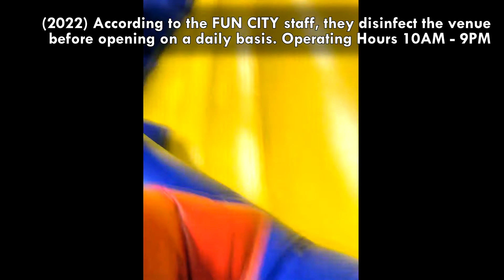Fun Indoor Activity for Kids in Quezon City, Metro Manila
Here's a fun Indoor Activity for kids in Metro Manila!
KP operates a mini Excavator, plays with Giant Legos, Dives into a Ball Pit, takes on an Obstacle Course and so much more at the FUN CITY play zone in Ayala Mall Vertis North, Quezon City, Philippines.

 If you want your children to have a fun and interactive experience (so they won't bug you while you go around shopping at the mall), take them to Activity Play Zones like this one - FUN CITY.

Their published rates as of 2022:
Entrance Fee:
Php 300 / hour (1 kid + 1 adult)
Php 400 / 3 hours (1 kid + 1 adult)
Php 200 / 30-minute extension
Php 300 / 1-hour extension
Php 30 / pair of socks (if you forgot to bring your own)